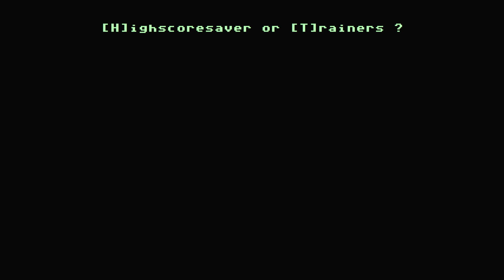Ghost Hunters - C64 [50 Hz]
Demonstration of Ghost Hunters for Commodore 64 using TheC64.